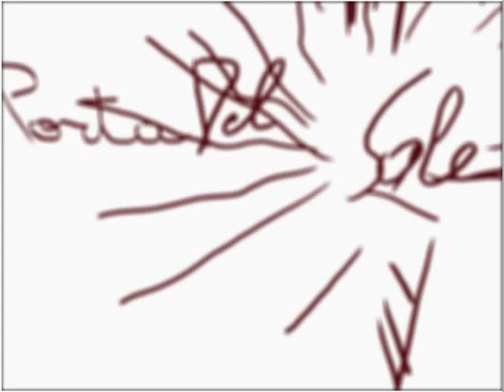La porta del Sole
Un testo animato di Michele Scaciga